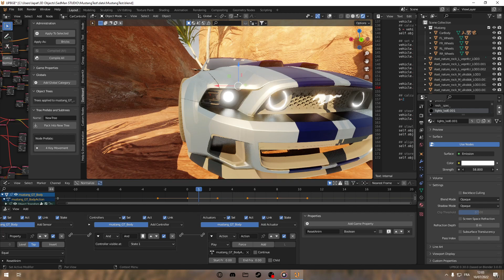Car Physics/Engine Sound Test -UPBGE 0.3-